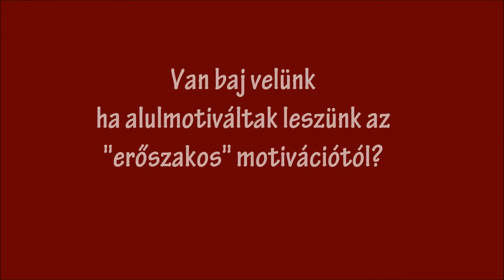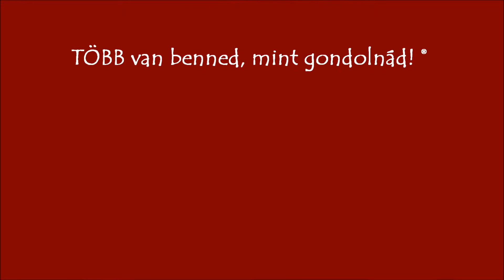Van baj velem, ha alulmotivált leszek az "erőszakos" motivációtól?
Több van benned, mint gondolnád!

Hegedüs Erika életvezetési tréner